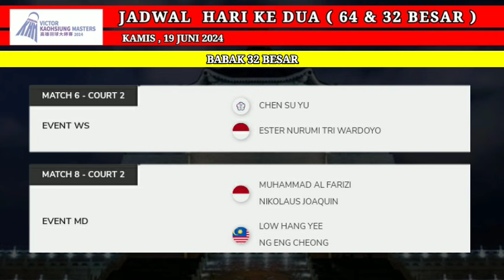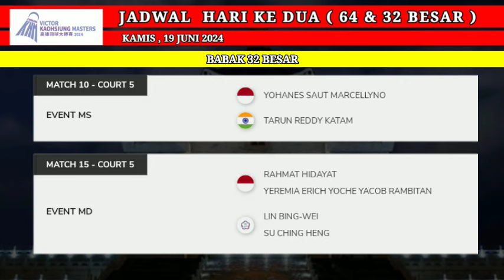JADWAL HARI KE DUA KAOHSIUNG MASTERS 2024 | JADWAL BADMINTON HARI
JADWAL HARI KE DUA KAOHSHIUNG MASTERS 2024

HASIL KOMANG
HASIL ESTER
HASIL MARCUS / RAYHAN
HASIL FINAL INDONESIA OPEN 2024
BWF TV
LIVE AUSTRALIAN 2024 HARI INI
LIVE STREAMING  BADMINTON HARI INI
HASIL AUSTEALIAN OPEN 2024 HARI INI
LIVE STREAMING MALAYSIA MASTERS 2024#kaohsiungmasters2024
BWF TV
DIAN ANITA
TAMPLEKAN
LIVE TAMPLEKAN
SOBADMINTON
LIVE STREAMING TAMPLEKAN LIVE SKOR
TAMPLEKAN SCORE